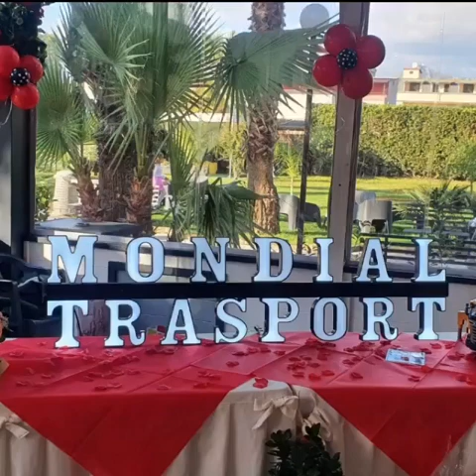26 Febbraio 2023(1)